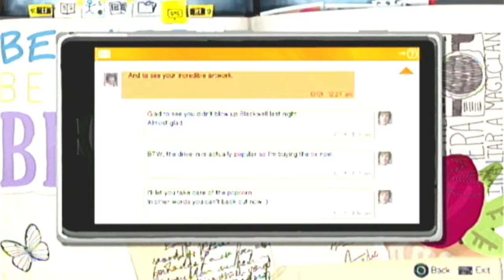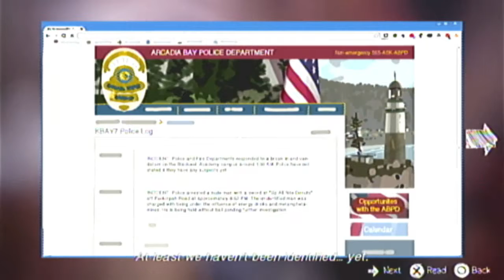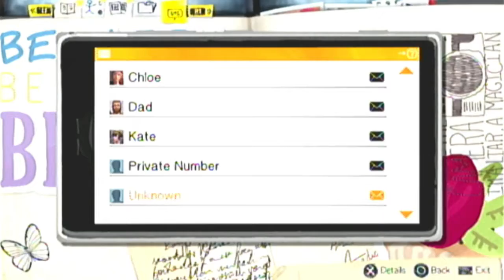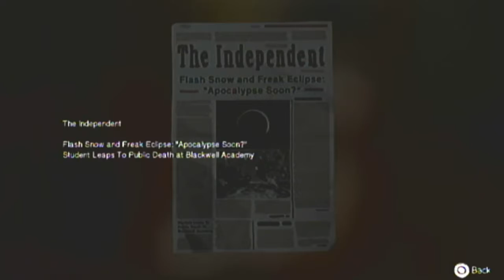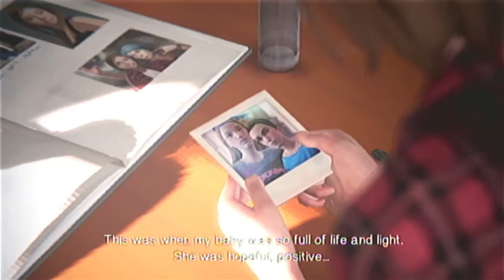Life is strange(alternate choices playthrough)-Ep.3 Chaos theory-Part 4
After escaping Blackwell the previous night Max and Chloe hang out around Chloe's house the following morning,and also get the idea to snoop in David's stuff.